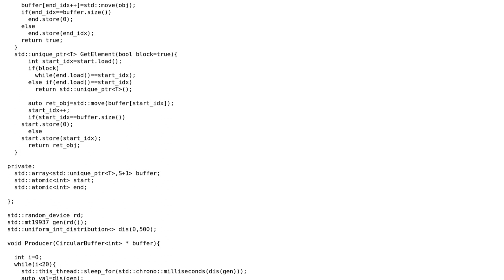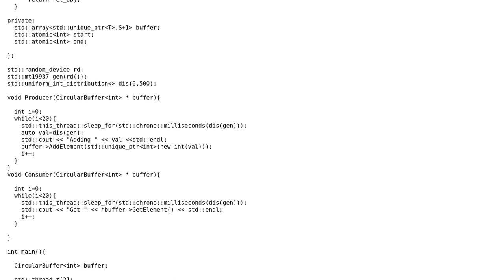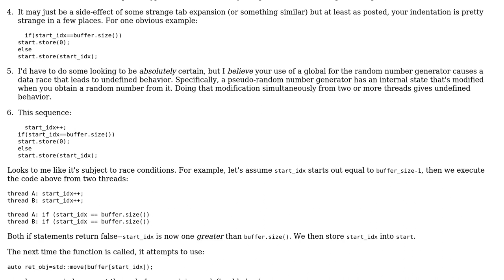Code Review: Single consumer and single producer lock-free circular buffer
With thanks & praise to God, and with thanks to the many people who have made this project possible! | Content (except music & images) licensed under CC BY-SA | Music | Images & others | With thanks to user UldisK user rolfl user Jerry Coffin and the Stack Exchange Network Trademarks are property of their respective owners. You are responsible for your own actions.